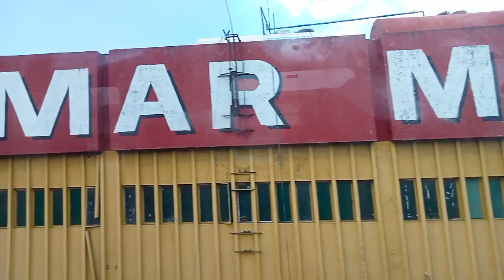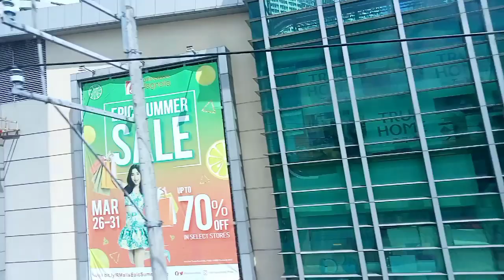Train Joyride mrt -Recto to Araneta